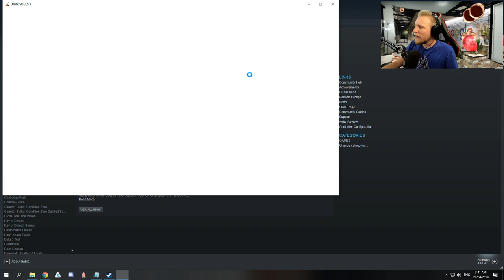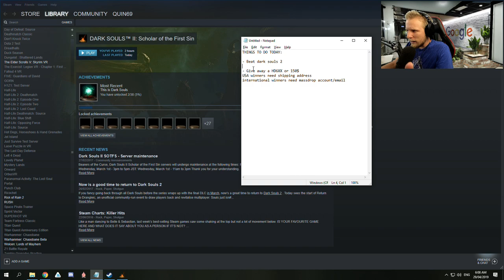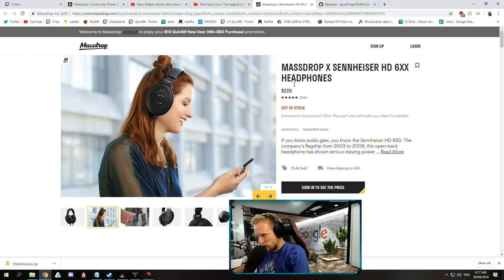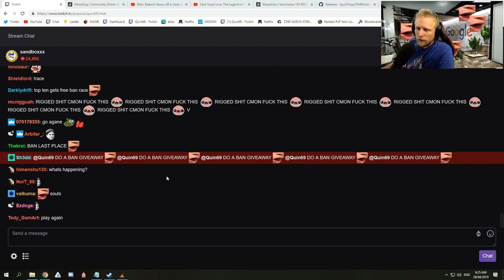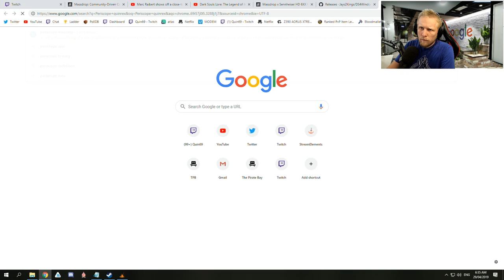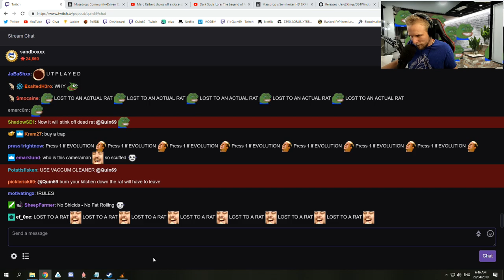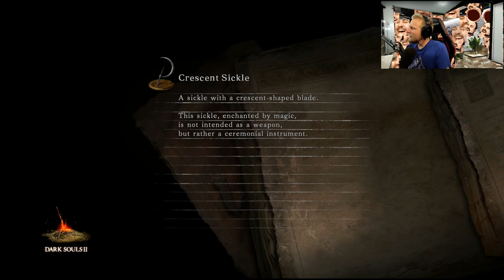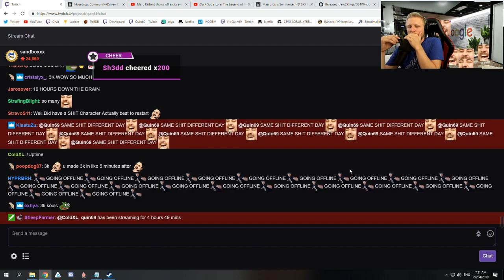Quin69 Dark Souls II Day 1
4/28/2019 Dark Souls II